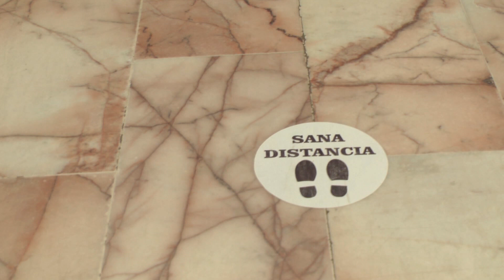A 489 años de la aparición de la Virgen de Guadalupe en el Tepeyac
En un año atípico con motivo de la pandemia, este año se cumplirán 489 años de la aparición de Nuestra Señora de Guadalupe en el Cerro del Tepeyac, sin embargo, por el confinamiento este año los templos se encuentran prácticamente vacíos